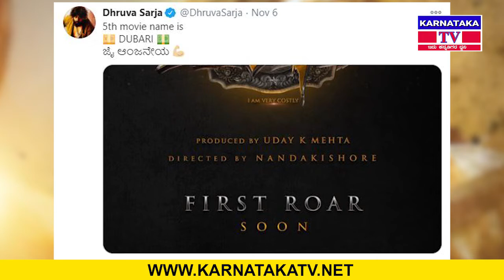ದುಬಾರಿಯಾದ ಧೃವ ಸರ್ಜಾ...! | Dhruva Sarja | Karnataka Movies | Karnataka TV